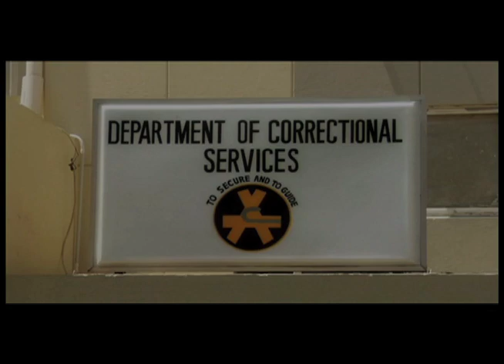DONIKI: LIFE OF THE PEOPLE (OFFICIAL MUSIC VIDEO)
Gully Bank Musik Ltd Presents: Life Of The People
Artist: Doniki
Song: Life Of The People
Label: Gully Bank Musik Ltd
Video: Grillaras Pictures

LIFE OF THE PEOPLE

Produced by David Scorpion for Gully Bank Musik Ltd
Recorded at Tuff Gong Recording Studio, Kingston 11, Jamaica
Recording Engineer: Roland McDermot
Assistant Engineers: Carlos Allwood & Michael (Boxlunch) Howell
Mixed at Big Yard Studio, Kingston, Jamaica
Mixing Engineer: Shane C Brown
Mastered at Tuff Gong Mastering Studio, Kingston 11, Jamaica
Mastering Engineer: Gary Sutherland
Executive Producer: David Scorpion

Lead Vocals: Doniki
Background Vocals: Earl Smith Jr & Maria Smith
Drums: Wilburn 'Squidly' Cole
Bass: Christopher Meredith
Acoustic Grand Piano & Hammond B3 Organ: Phillip 'Winta' James
Guitars: Earl 'Chinna' Smith
Percussion: Denver Smith